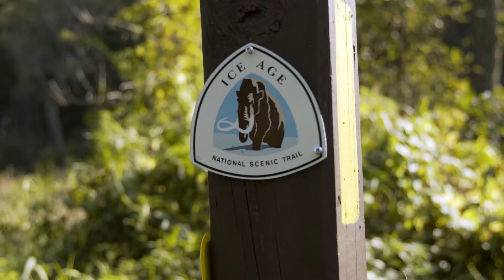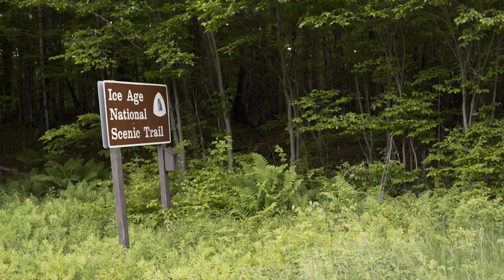Saunters Think Outside: Lesson 1 Intro to the Ice Age National Scenic Trail & Ice Age Trail Alliance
The National Park Service, the National Park Foundation and the Ice Age Trail Alliance are proud to offer online learning opportunities for 3rd, 4th, and 5th grade teachers and students through our Saunters Think Outside youth and education program. Lesson 1: learn about the Ice Age National Scenic Trail and Ice Age Trail Alliance.